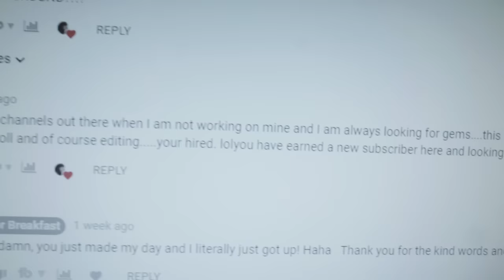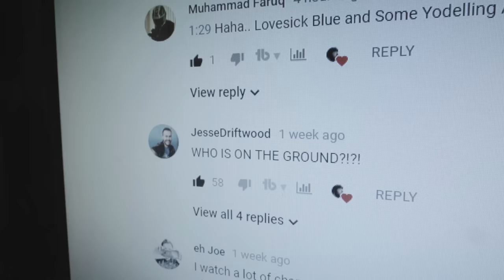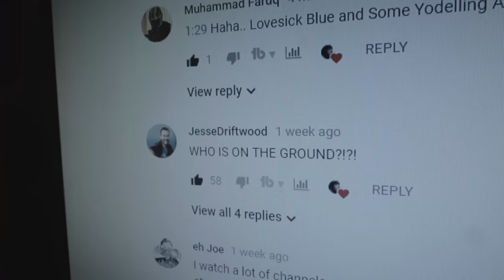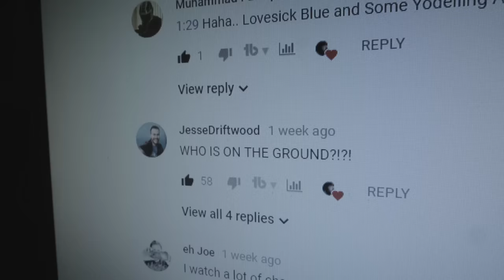THE WORST FILM MAKER EVER?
Peter McKinnon, clearly this is the worst film maker ever. Anybody could do better than this!

After a close encounter with Peter McKinnon, it was clear to me that the thought of moving me into the top 5 candidates was fresh on his mind. With Matti Haapoja possibly having seen the last video, I decided I needed to take action to prevent any further catastrophes.

So Peter McKinnon, I'd like to re-submit my entry and ask you base you're decision on hiring me as your editor based solely on this video. K thanks.

TRUE HEROES BECOME PATRONS!

MY CAMERA
MY LENS
MY MIC
MY LAPTOP
MY BAG
MY MINI TRI-POD
MY FULL SIZE TRI-POD